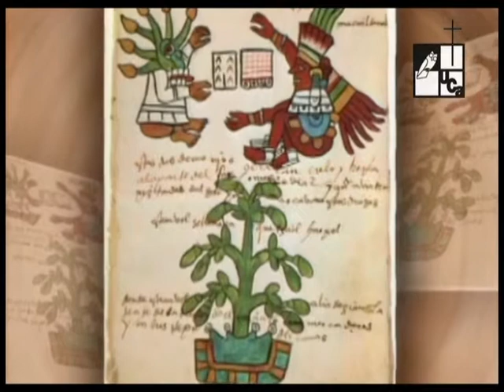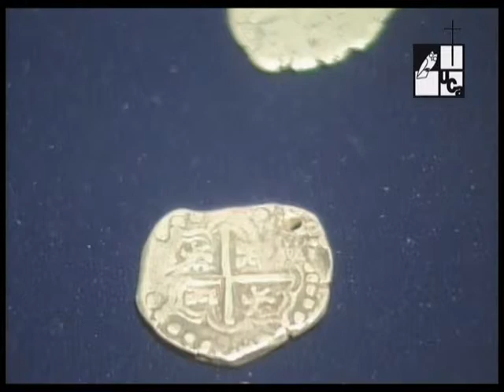El cacao. Un cultivo prehispánico (2006)